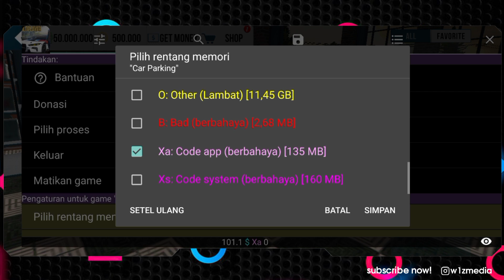HOW TO GET VELG/RIMS PREMIUM CAR PARKING MULTIPLAYER - wizmedia